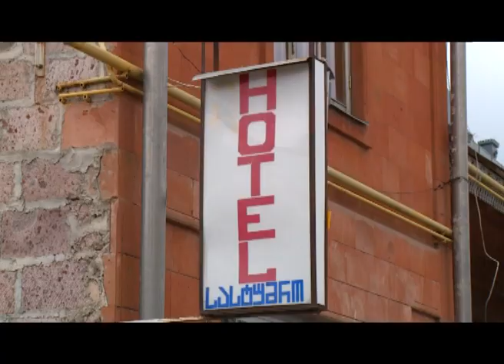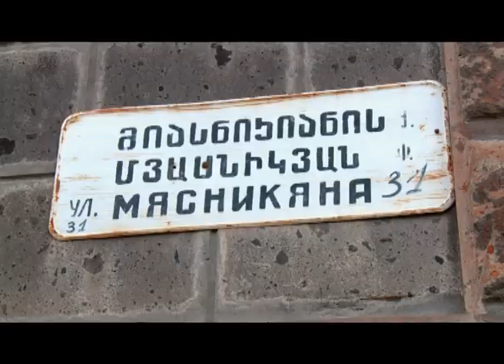Ախալքալաք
Ախալքալաքի ու ախալքալաքի բնակիչների մասին:))
Լրագրող՝ Նելլի Ղարիբյան